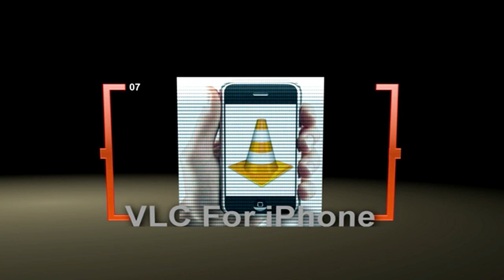4.1 Lockscreen Bug, iTunes Cloud, and VLC for iPhone